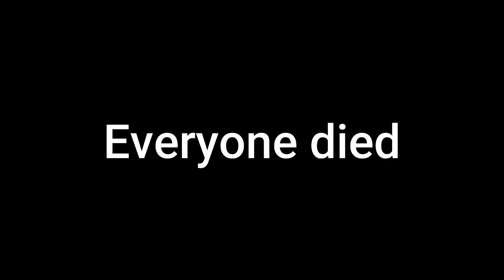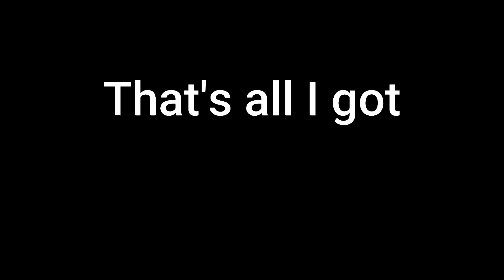Constantly Dying on Friday13th The Game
This is an old live stream I did months ago. Hope you enjoy!